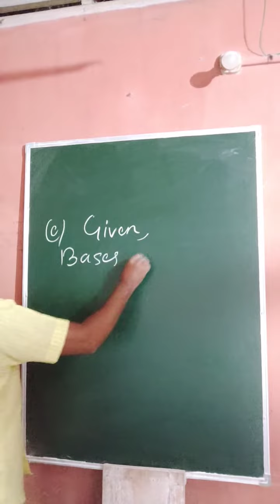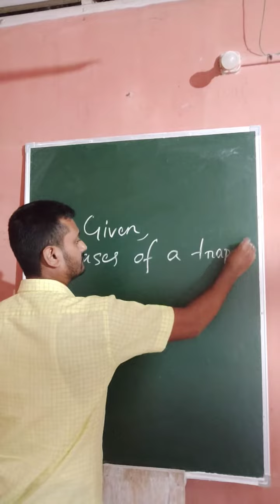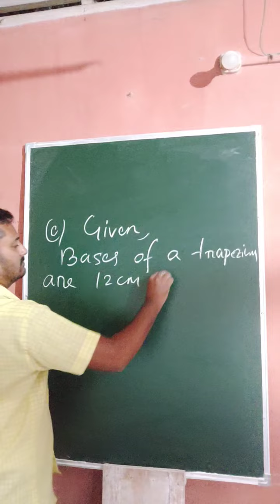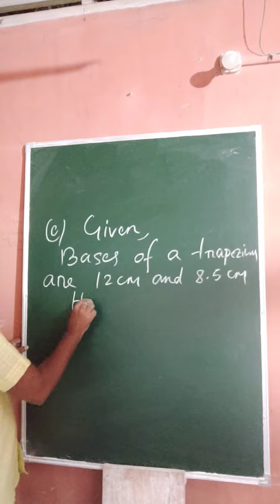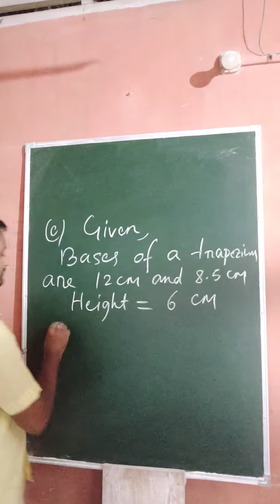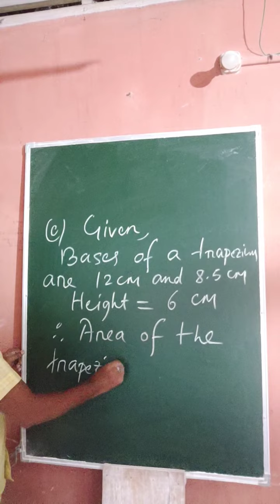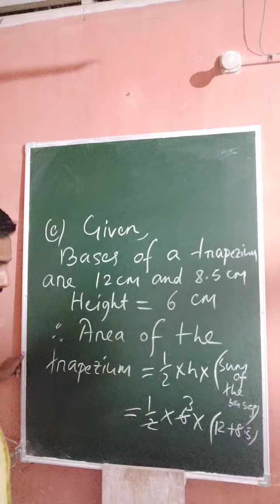Class 8 Ex 14.2 Question Number 16 (c)